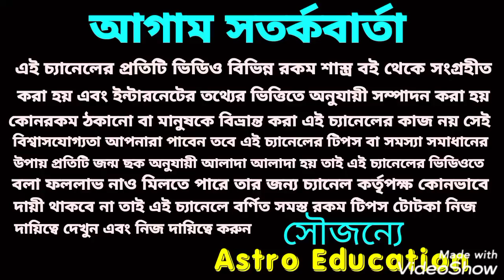রথযাত্রা বাম্পার লটারি পেতে চলেছে এই 7 রাশি ! জয় জগন্নাথ! 🙏🙏🙏🙏🙏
রথযাত্রা বাম্পার লটারি পেতে চলেছে এই 7 রাশি!